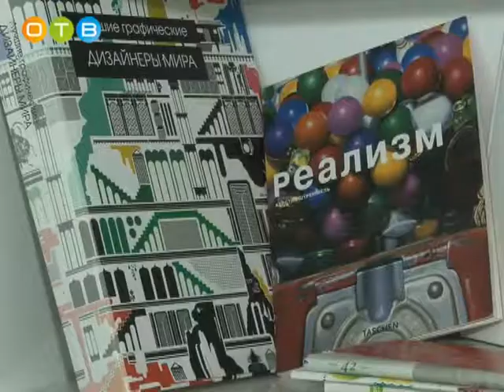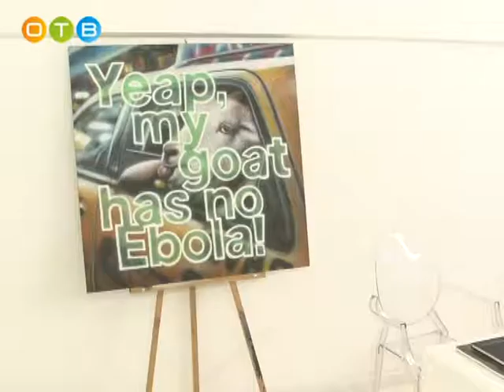В Одинцово появилась школа граффити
Возглавил школу граффити идейный вдохновитель и руководитель арт-группы «310» - Дмитрий Лёвочкин.